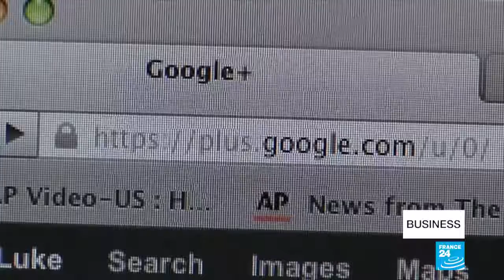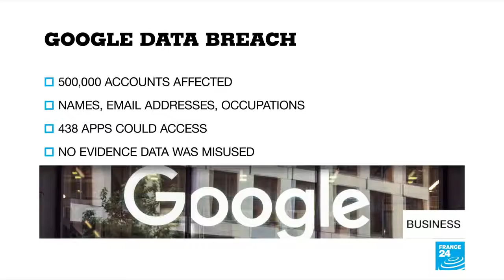Google+ Shutting Down After Private Data Leak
October 09, 2018 - Google announced Monday it is shutting down the consumer version of its online social network after fixing a bug exposing private data in as many as 500,000 accounts.